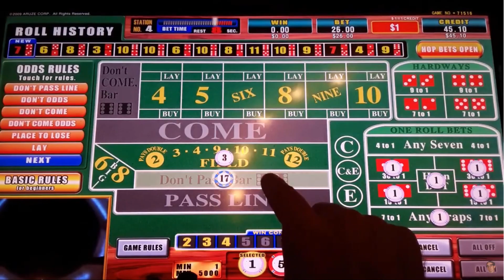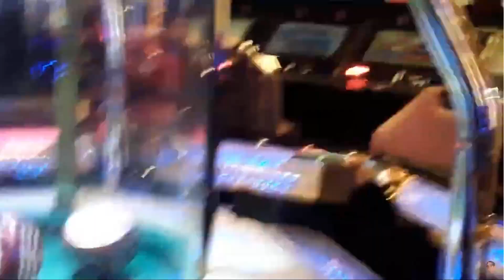VLOG 2 : Vegas Craps and a Casino Fight